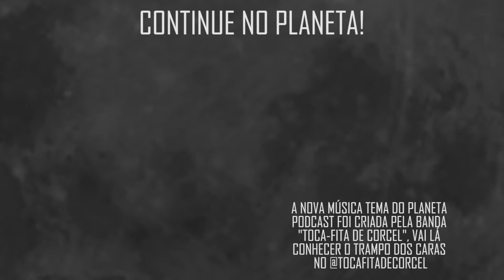COMO SE COBRA OS IMPOSTOS NO BRASIL? com Ricardo Holz | Planeta Podcast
Ricardo Holz vem ao Planeta Podcast para bater um papo interessantíssimo sobre políticos e suas funções no País, nesse trecho nosso convidado fala sobre a impotência da população cobrar os políticos.